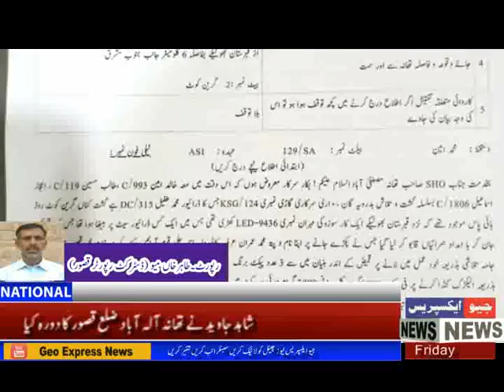بدنام زمانہ منشیات فروش علی رضااور عمران کے خلاف سخت کریک ڈاؤن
Geo_Express_News ڈی پی او قصور ذاہد نواز مروت صاحب اور ڈی ایس پی صدر سرکل سید اشفاق حسین کاظمی کی زیرنگرانی بدنام زمانہ منشیات فروش علی رضااور عمران کے خلاف سخت کریک ڈاؤن کرتے ھوے گرفتار کرکے علی رضا سے 2000گرام چرس جبکہ عمران سے3000گرام افیون برآمد کرکےمقدمات درج کردیےآصف خاں SHOتھانہ مصطفیٰ آباداور ان کی ٹیم کو اس کارروائی کو اہل علاقہ نے خو سراہا اس موقع پر آصف خاں نے sHo نےکہا کہ منشیات فروشی ایک لعنت ھے جس سے ہماری نوجوان نسل اور انے والی نسلیں تباہ ہو رہی ہیں اس گھناؤنے جرم کرنے والوں کے خلاف بلا تفریق کارروائی کی جاے گی اور منشیات کے جرم کو علاقہ تھانہ سے ختم کردیا جاے گا